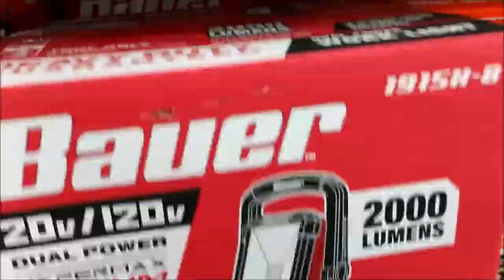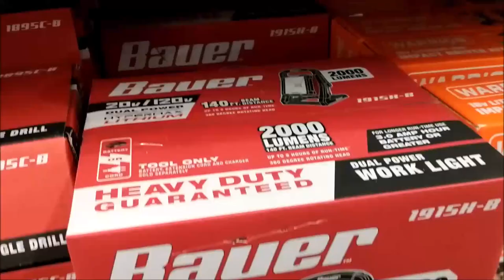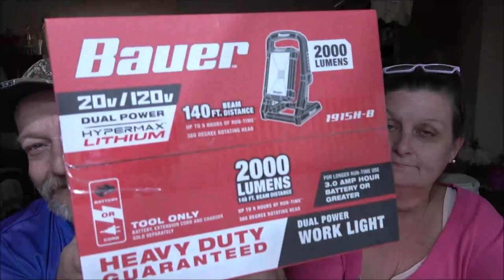Bauer 2000 Lumen Dual Power Work Light Full Review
This light cost $44.99. Let's find out if this light is better or worse than the radio.